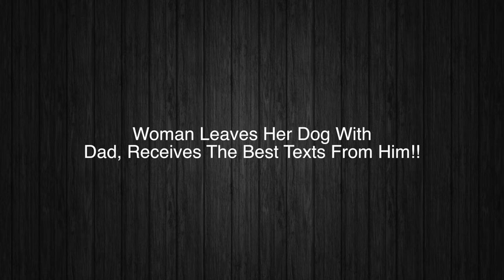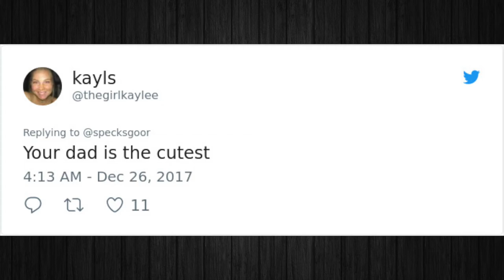Woman Leaves Her Dog With Dad, Receives The Best Texts From Him!!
In this video were going to check out hilarious texts from dad after leaving the dog with him!!